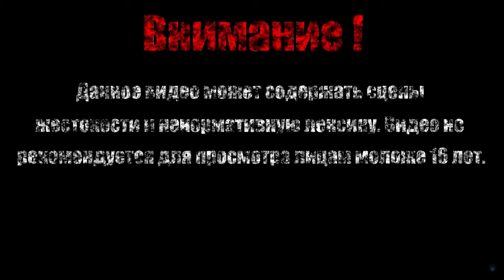АДРИАН ДИЛОНХОЛАС【Vigil The Longest Night】#11